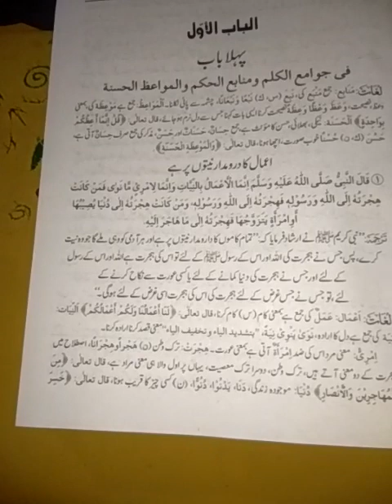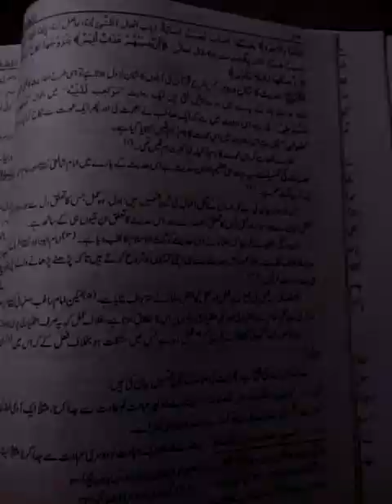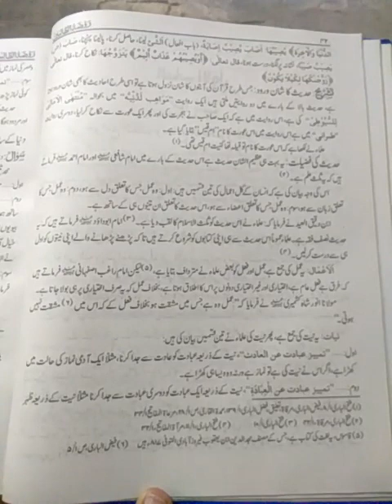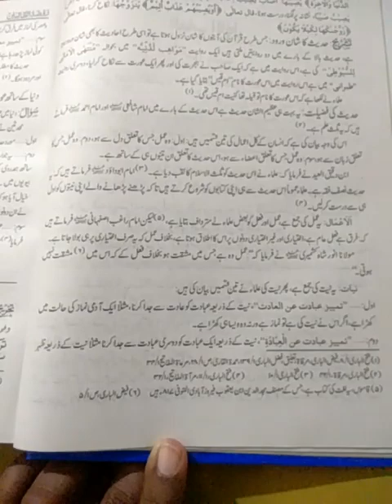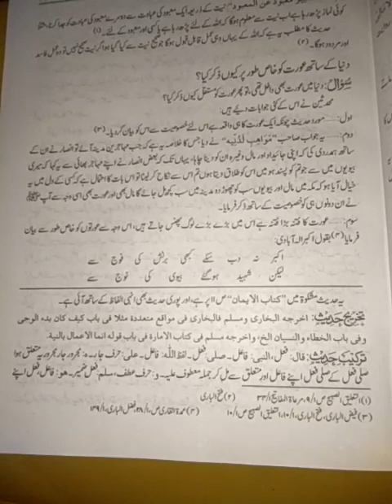Aap ki khidmat main aik qeemati hadya hazir he - Aamal Ka dar o madar niyyaton par he - Aik Hadees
Aap ki khidmat main aik qeemati hadya hazir he
Aamal Ka dar o madar niyyaton par he
Aik Hadees